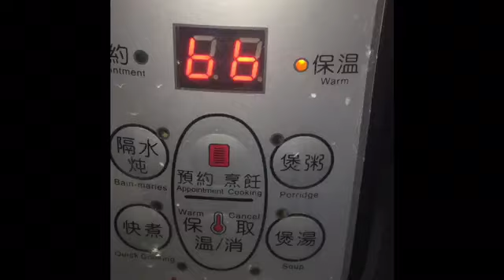姫松茸，羊肚菌，猴頭姑燉雞湯，抗疲勞，增強免疫力。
如有興趣選購廚具請到以下網址